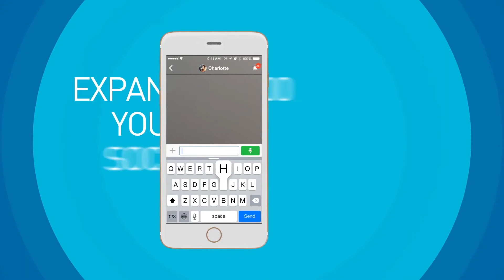SKOUT App for iOS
SKOUT is the global leader for meeting new people and making new friends.